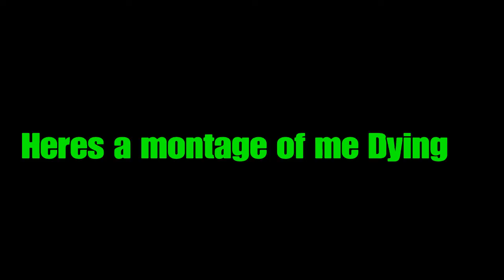Practicing 90s/180s then Gameplay